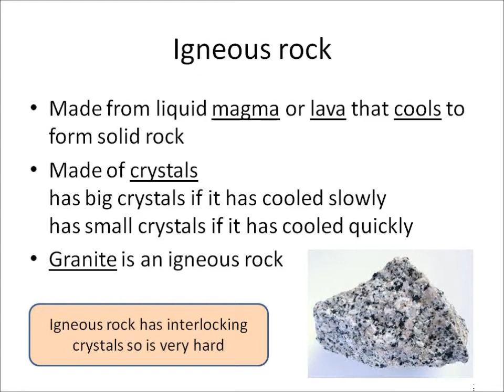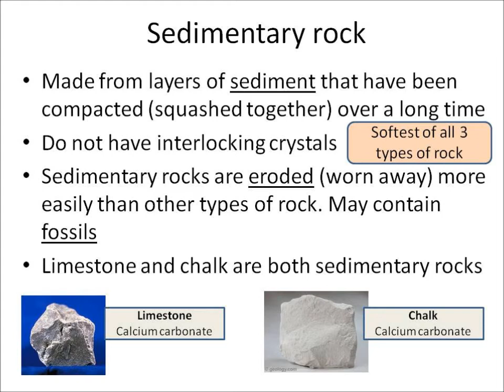OCR Gateway C2b Types of rock